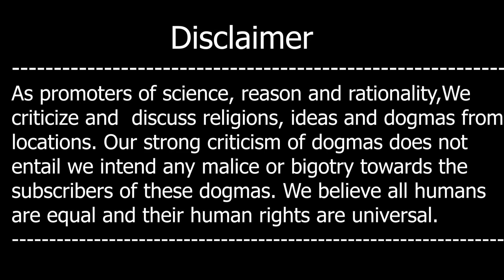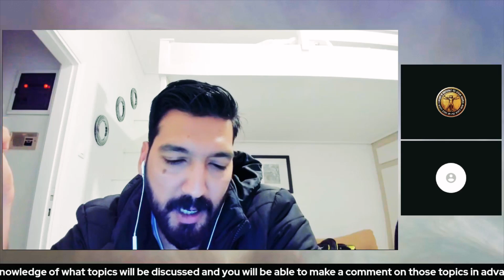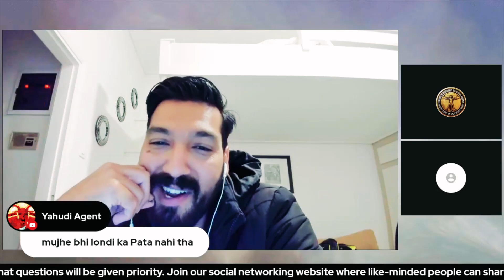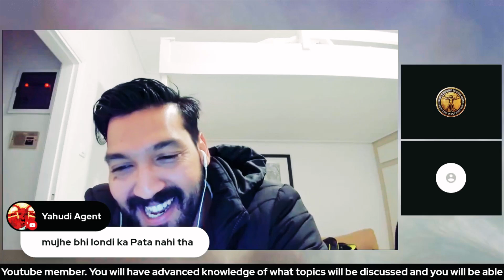Hazrat Muhammad Kay Bachay Kyon Nahi Paida Huay?